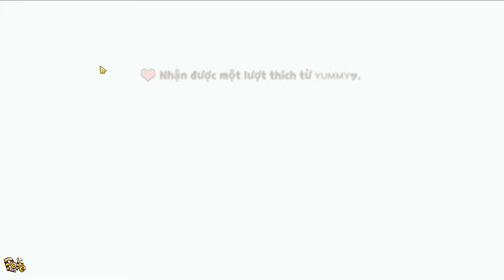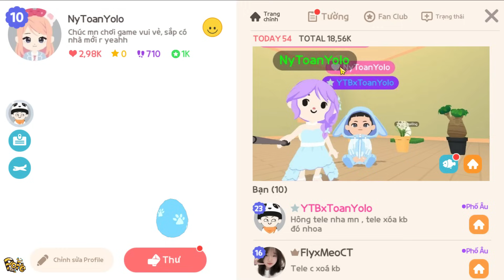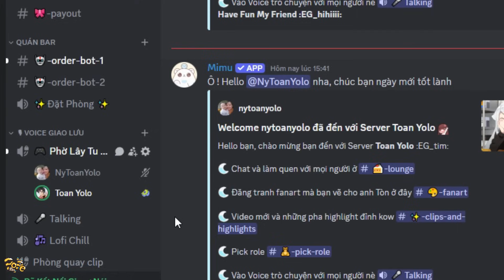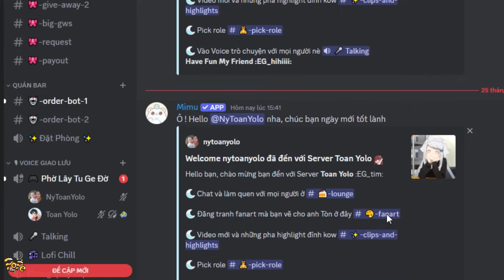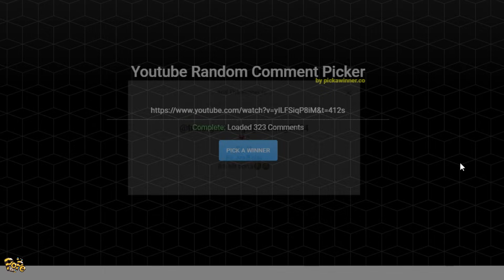Play Together | Mình Đã Tặng Vợ Món Quà Bí Mật và Giấu Món Quà Khiến Vợ Hoảng Hốt